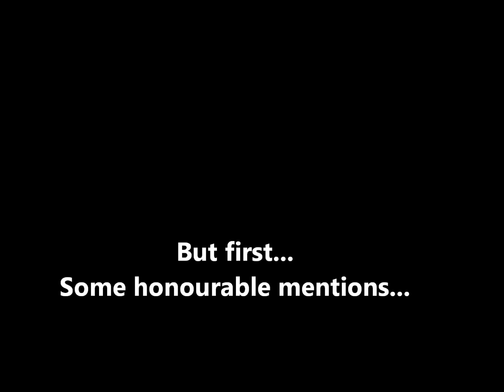My Top 10 Albums of 2019 (Metal/Rock/Prog)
My top 10 albums of 2019.
I listened to mostly metal, rock and prog albums.

Honourable mentions:
Jordan Rudess - Wired For Madness
Cult of Luna - A Dawn to Fear
Hemina - Night Echoes
Leprous - Pitfalls
Soen - Lotus
The Claypool Lennon Delirium - South of Reality
King Gizzard and the Lizard Wizard - Fishing For Fishies AND Infest the Rats' Nest

10. Richard Henshall: The Cocoon
9. Red Handed Denial: Redeemer
8. Jinjer: Micro (EP) AND Macro (LP)
7. He is Legend: White Bat
6. Dream Theater: Distance Over Time
5. Opeth: In Cauda Venenum
4. Periphery - Periphery IV: Hail Stan
3. Thank You Scientist - Terraformer
2. Tool - Fear Inoculum
1. Devin Townsend - Empath